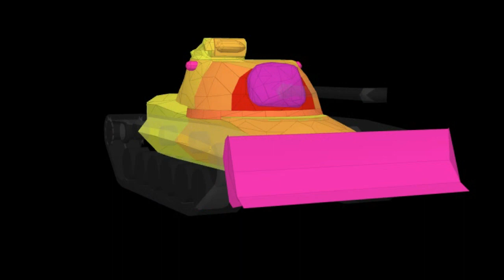Bro adalah Buldozer: Räumpanzer Rhino di World of Tanks Blitz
Dalam episode kali ini, kita menjelajahi kekuatan mengerikan dari Räumpanzer Rhino di World of Tanks Blitz! Pelajari strategi terbaik untuk mengendalikan Rhino di medan pertempuran, mulai dari mengoptimalkan pelindung lapis baja hingga menentukan momen tepat untuk menyerang lawan. Jangan lewatkan analisis mendalam kami tentang kelebihan dan kelemahan Rhino, serta tips dan trik untuk meraih kemenangan dengan tank ini di World of Tanks Blitz! Saksikan pertempuran seru dan temukan bagaimana Rhino mampu merobohkan lawan-lawannya. Ayo, bersiaplah menjadi 'Buldozer Bro' di medan pertempuran! 🎮🔥